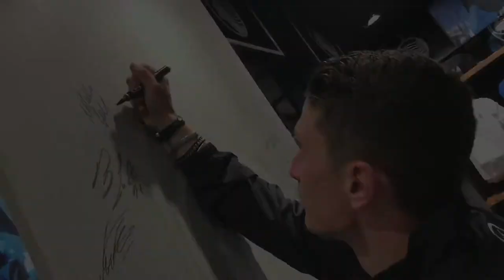L'intervista a Mattia Caldara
L'intervista a Mattia Caldara dopo l'incontro coi tifosi all'Atalanta Store di Bergamo.